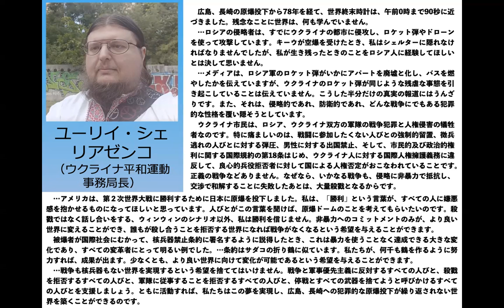8/20 原水爆禁止2023年世界大会の報告Vol.11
8/4-8/8に広島と長崎で開催された原水爆禁止2023年世界大会の報告です。

第11回は、「ウクライナからの訴え」について。

聞きたいことなどがあれば、お気軽に
までお寄せください。